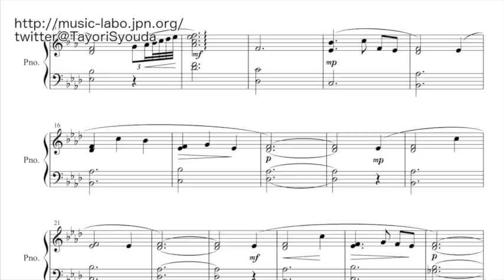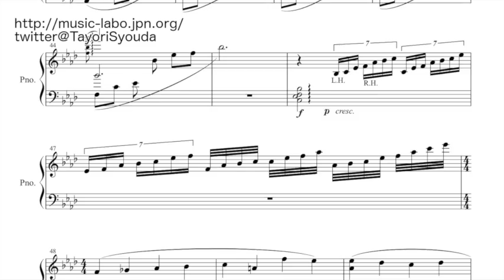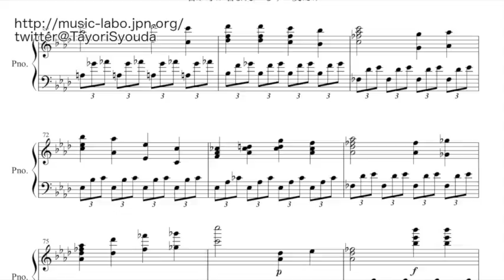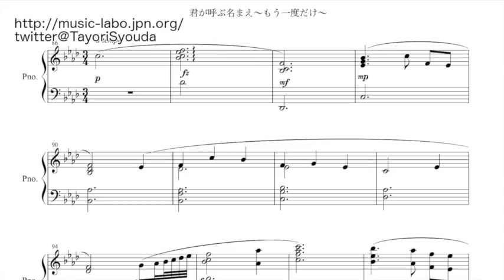君が呼ぶ名まえ〜夏目友人帳より ピアノソロ編曲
アニメ『夏目友人帳』のBGM「君が呼ぶ名前」をピアノソロ編曲をしました。
原曲の和音や旋律を忠実に再現しました。
また、ストリングスやハープ、アコーディオンの音色など、
ピアノでの表現に置き換えてソロの中に溶け込ませました。
原曲の雰囲気を大切に演奏できるといいです。

荘田頼
twitter【@TayoriSyouda】